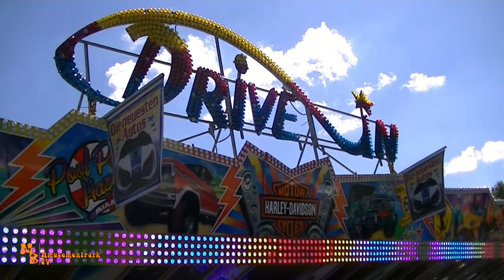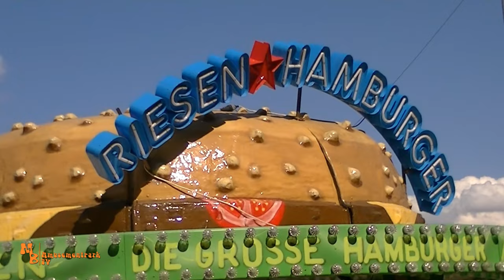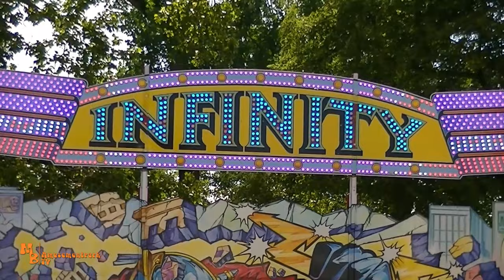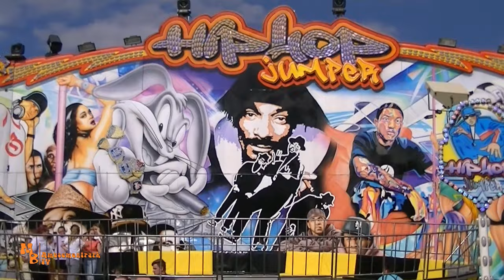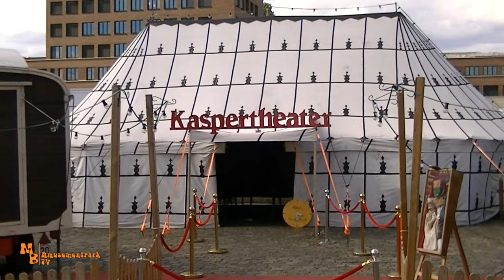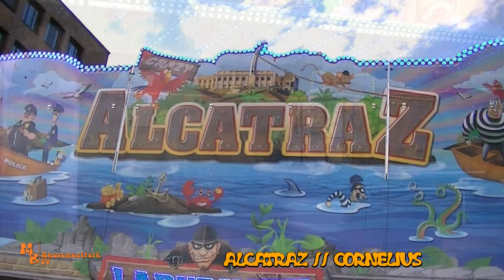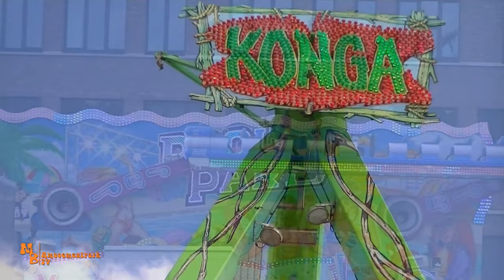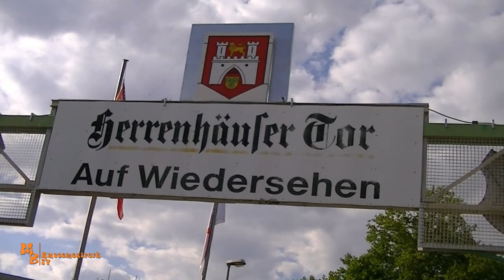SCHÜTZENFEST HANNOVER 2022 // IMPRESSIONEN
Moin,
natürlich war ich auch auf dem Schützenfest Hannover 2022. An meinem Besuchstag, einem Montag, war es sehr leer auf dem Platz und es wollte deswegen auch keine gute Atmosphäre aufkommen. Trotzdem habe ich das beste draus gemacht und habe euch auch ein paar Aufnahmen mitgebracht.